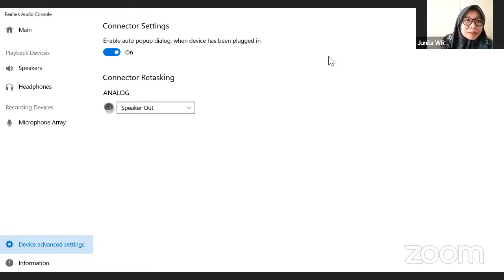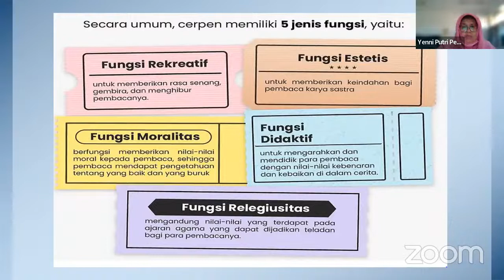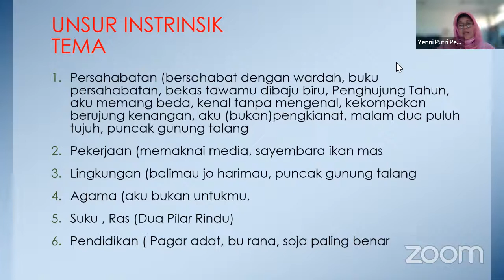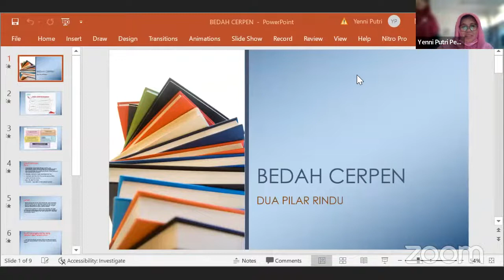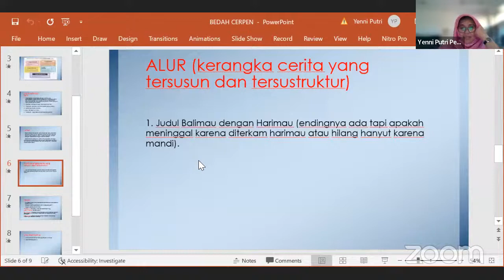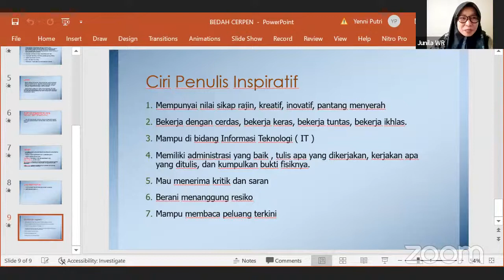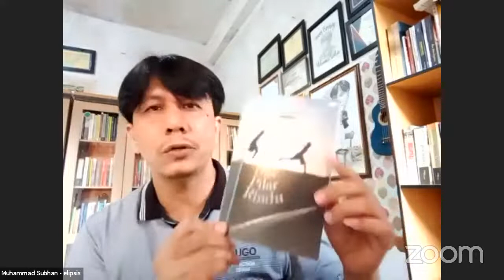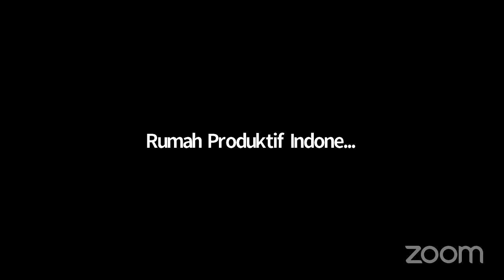Bedah Karya Penulis Minang; Dua Pilar Rindu